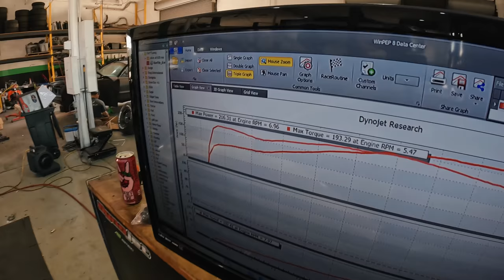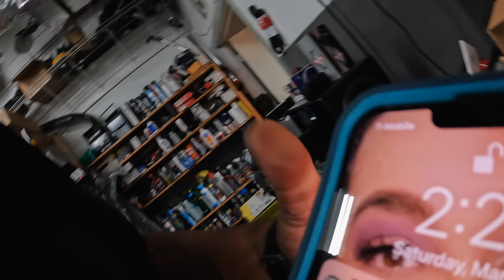I WON A S1 BUILT AWD KIT FOR MY TURBO K20 (PT 1)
YEP JUST LIKT THE TITLE SAY I WON A RAFFLE FOR A @S1Built  AWD KIT RC VLOG WILL BE IN THE NEXT VIDEO DID'T WANT TO MAKE IT SO LONG LOL